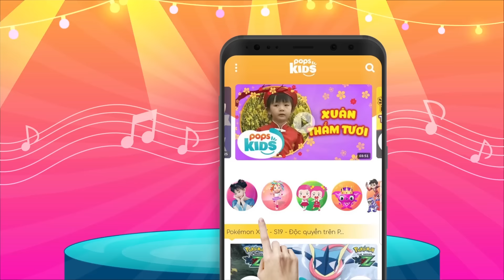[New] Mầm Chồi Lá Tập 137 - Gặp Mẹ Trong Mơ - Nhạc Thiếu Nhi Sôi Động | Vietnamese Kids Song